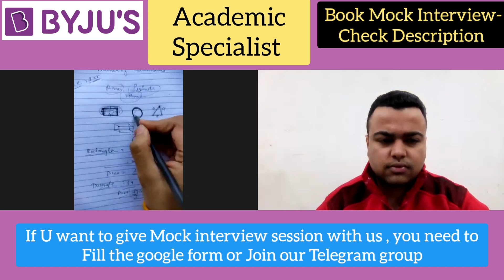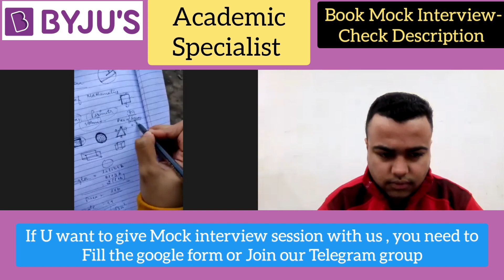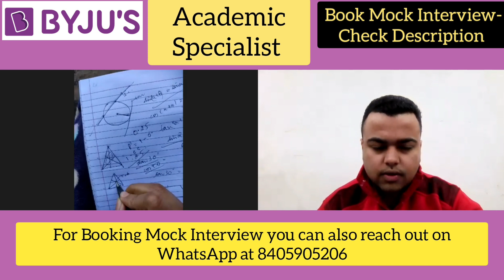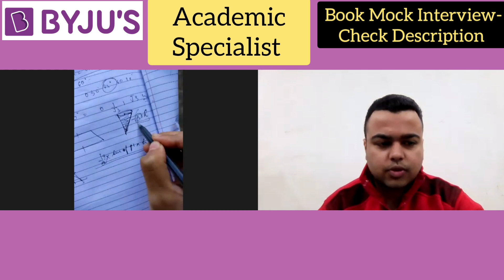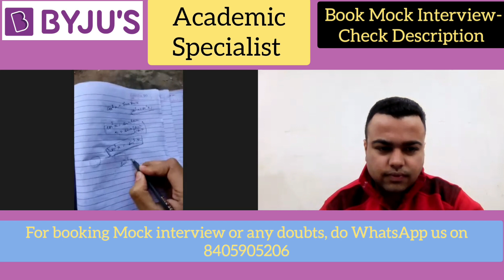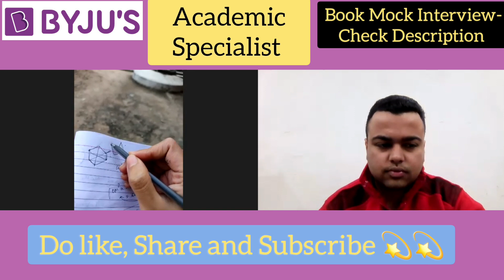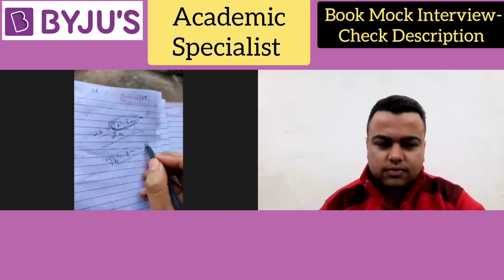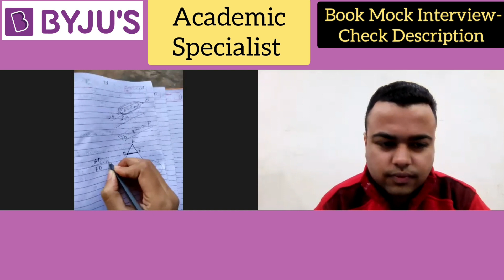Academic Specialist Interview In Byju's|| Full Training Preparation|| SELECTED CANDIDATE|| PART 1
🔵Don't miss  FEEDBACK SESSION Part -2 of this Video (** VERY IMPORTANT**)🔴|| OUT NOW|| Subscribe to my channel and stay updated on the upcoming videos|| Hit the bell icon for Real time notifications

🟣For Preparation & Training of Byju's Interview,  If U want to give Mock interview session with us needs to Fill the google form--

Telegram Channel Benefits {Mock Interview + Feedback session + Full Interview Training + Interview Preparation Notes app + questions & Answers

Mehtavoice # vaibhavmehta